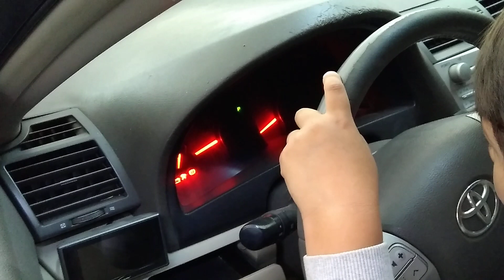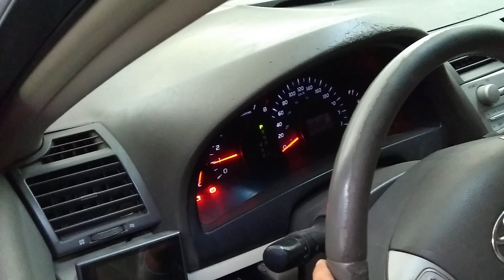diagnosticó motor de arranque marcha (2)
2da parte vamos a ver un problema común no enciende voy a cambiar carbones de marcha